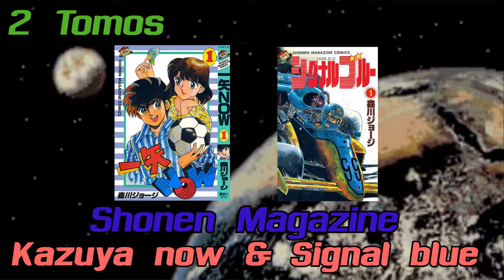➛ Los MANGAS del CREADOR de Hajime no Ippo ➛ George Morikawa - Historia de Mangakas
Nos gustas divulgar y hablar sobre Anime, Manga y Videojuegos.
Aquí, También puedes encontrarme.

Los COMICS del CREADOR de Hajime no Ippo 🥊George Morikawa SUS MANGAS dibujados Historia de Mangakas